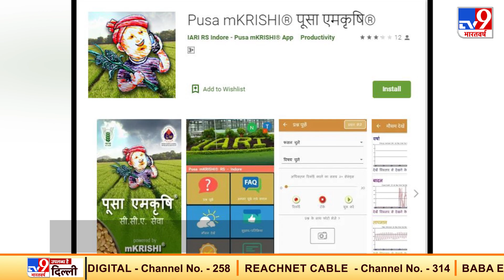खेती को आसान बनाने के लिए करें इन मोबाइल ऐप्स का इस्तेमाल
अब (Mobie applications) से जरिए किसानों की (Problem) का मिलेगा(Solution). जी हां आपने बिलकुल सही सुना. बदलते समय के साथ- साथ जहां हर इंडस्ट्री में (Technology) का इस्तेमाल हो रहा है वहीं अब (Modi Gorvernment) (Digital India Mission)के साथ (Farmers) की (Help) में जुट गई है.

Credits: National | Priyanksha/Producer | Shivangi/Editor